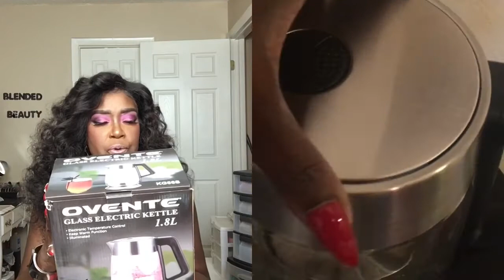June Subscriber Winner/Casino Perks/Updates With Boxycharm & Giveaway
In this video I will be announcing the June Subscriber Appreciation Winner, showing you Hard Rock Casino Perks and updates on  Boxyluxe & Premium boxes and Giveaway. Thanks for your support, I really appreciate you.

The Giveaway has started and ends June 17th, 2020 @ 11:59 pm. I will announce the winners on June 18th, 2020. There will be five winners of $20.00 Amazon Gift Cards so hurry and enter.